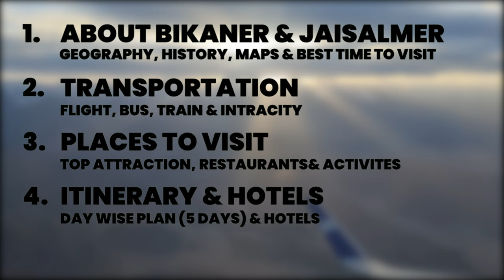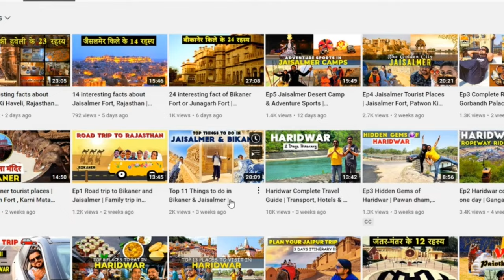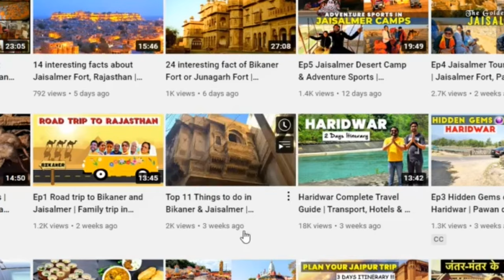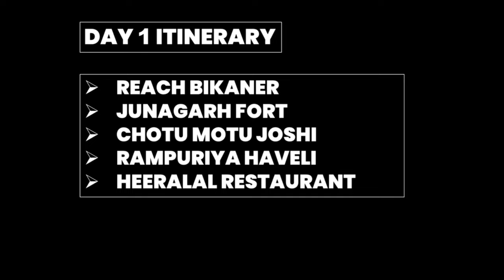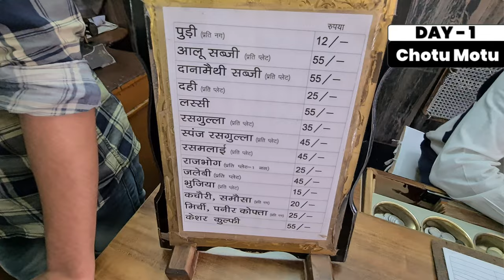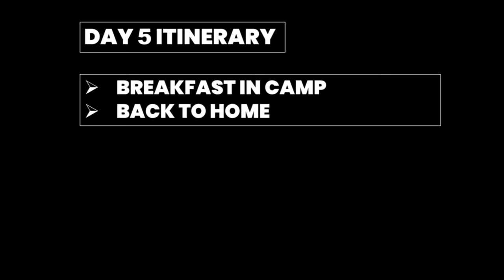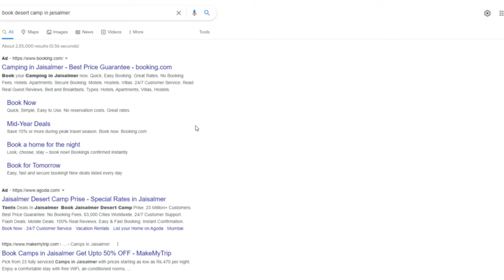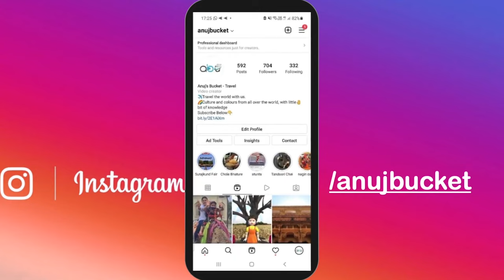Jaisalmer & Bikaner Complete Travel Guide | Transport, Camps & Food of Jaisalmer & Bikaner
Rajasthan is a famous tourist place. Every state of Rajasthan has its own style, tradition, monuments & history and we have covered Bikaner & Jaisalmer on our trip in this video we have shown you a complete travel guide to Bikaner & Jaisalmer. We have created a full plan (Itinerary), Expense Sheet, Covid Instruction, and much other important information. So watch this video till the end.

00:00 – Introduction
00:48 – Index
01:25 – General Information of  Bikaner & Jaisalmer
02:27 – Best Time to Visit
02:53 – Maps
03:34 – How to reach
04:37 – Intracity Transportation
05:05 – Covid Instruction
05:25 – Top places to Visit
06:07 – Top Activities
07:27 – Itinerary
15:52 – Hotels & Camps
17:18 – Total Expense
18:31 – Conclusion
18:56 – Instagram